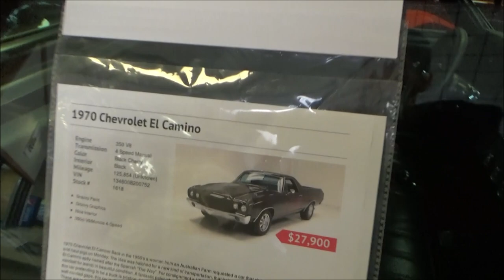1970 Chevy El Camino Dreamgoatinc Classic and Muscle Car Video